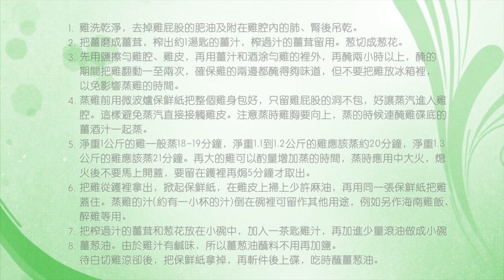myCOOKey 烹飪教室：【陳家廚坊】陳家白切雞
想蒸出黎嘅白切雞皮滑肉嫩，除左時間拿捏得準確，仲有陳家小秘訣！詳情：